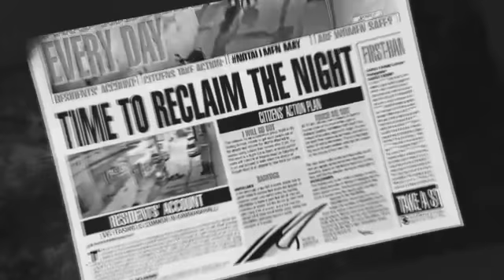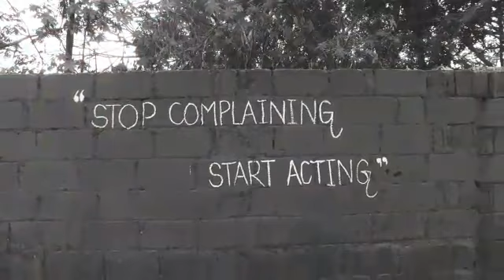World's fastest rap! Lang-kannada.